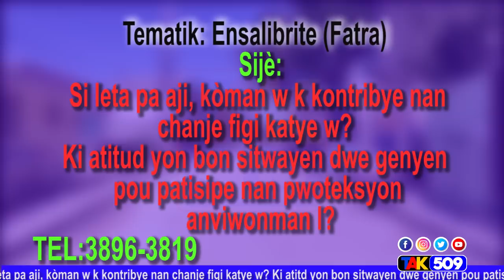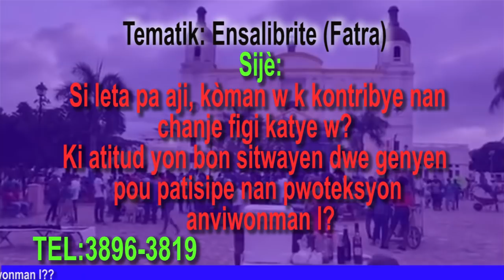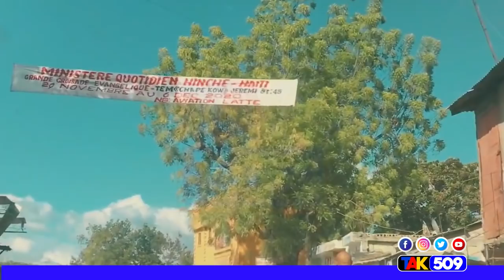PÈP AYISYEN, ÈSKE NOU PAKA FÈ TI SA POU KONT NOU? VIN NOU PALE/ YANICK